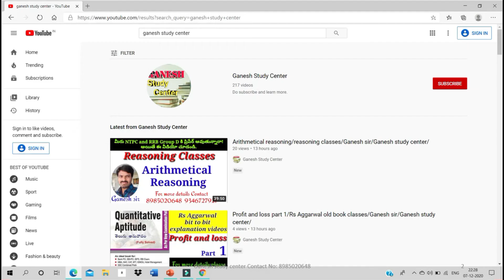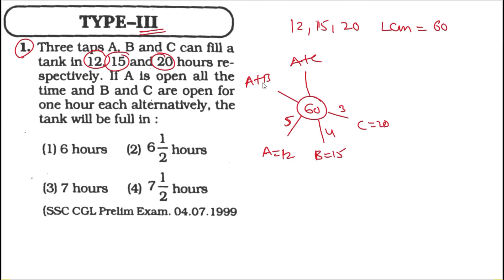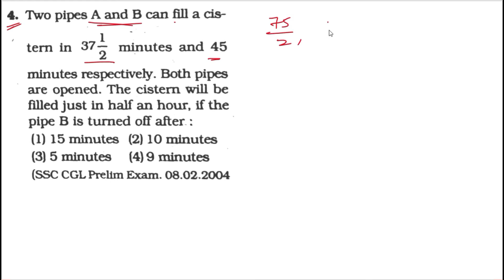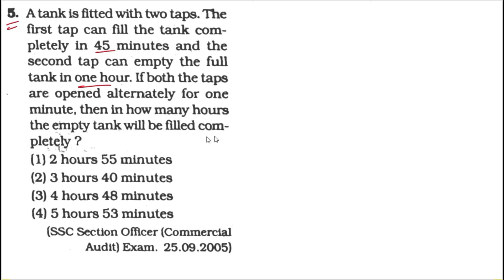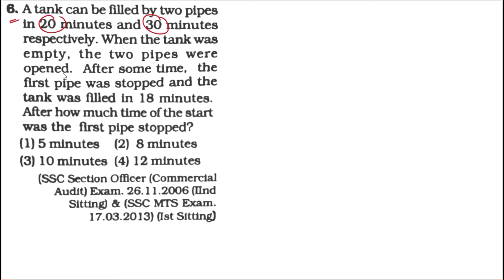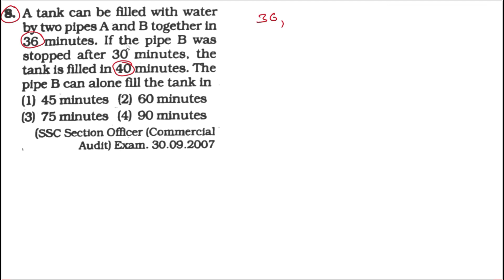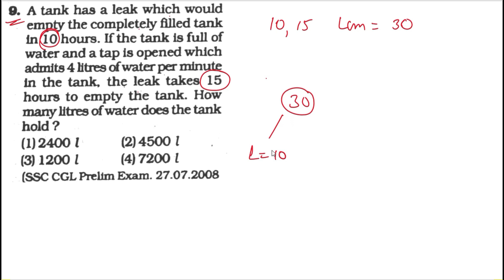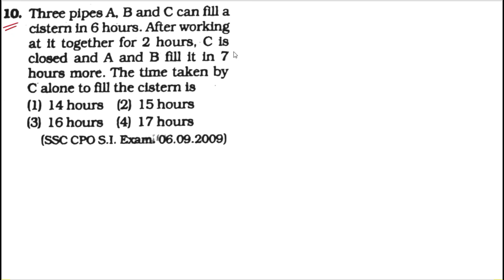Pipes and Cistern Type 3/Part 1/Kirans Arithmetic book classes/Ganesh Sir/Ganesh study center/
👉Play store నుండి Ganesh study center app download చేసుకోండి. app link

Police శాఖలో జాబ్ మీ లక్ష్యమా!
Arithmetic and reasoning లో వెనుకబడి ఉన్నారా!
ఎంత ప్రాక్టీసు చేసిన గుర్తు ఉండటం లేదా?
అయితే 7 సం. అనుభవం కలిగిన Ganesh sir classes కోసము ఇప్పుడే Ganesh study center లో online coaching center లో జాయిన్ అవ్వండి.
🌸🌸మా ప్రత్యేకతలు:🌸🌸
🌸ఏ question అయిన 20sec లో Answer చేసేవిదంగా, option use చేసుకొని చెయ్యడం గణేష్ సర్ ప్రత్యేకత.
🌸నేటి compitation  తట్టుకొనుటకు Arithmetic question ను
Elimination    Digit sum, Divisibility Rules,
Assumption    Unit digit, Last two digits,
Trial and error    No.of Zeroes, Fractions technics
Approximation    ఉపయోగించి Options Eliminate చెయ్యబడును.
Allegation methods లో ప్రతి ప్రశ్న ను 10-20 sec లో సమాధానము చేసేవిదంగా చెప్పబడును.
ఇంకా ఏ బుక్ చదవనవసరం లేకుండా 2 months లో Arithmetic మంచి నిపుణులు కాగలరు.
🌸Non-math’s students కి అర్ధం అయ్యేలా చెప్పబడును.
🌸Arithmetic question doubts ఉంటే మేము ఇచ్చిన WhatsApp గ్రూప్ లో send చేసి, మీ సందేహాలను తీర్చుకొనేందుకు మంచి అవకాశం కల్పించబడును.
🌸India లోనే మంచి ఆదరణ పొందిన Arithmetic books లలో ఉన్న ప్రతి ప్రశ్న కు సమాధానాలను అతి సులువైన పద్దతులలో చెప్పబడును.
🌸Rs aggarwal new edition book telugu edition లేకపోవటం వలన AP & TS విద్యార్ధుల కోసం ప్రతి ప్రశ్న ను తెలుగు భాష లో అనువదించి దాని PDF మరియు పూర్తి explanation వీడియోస్ ఇవ్వటం జరుగుతుంది.
🌸పోటీ పరీక్షలలో job డిసైడ్ చేసేది Arithmetic, Reasoning and Pure maths కావున classes మిస్ కాకండి.
Ganesh study center లో అందుబాటులో ఉన్న కోర్సులు:
Arithmetic     Rs Aggarwal old book classes
Reasoning     Rs Aggarwal new edition classes
Puremaths     Kirans Arithmetic classes

👉Demo videos కోసం క్రింది number కి call or WhatsApp message చెయ్యండి.
👉ఈ classes కోసం, మరిన్ని వివరాలకు 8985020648 నెంబర్ కి సంప్రదించండి.
👉Ganesh study center app ను play store నుండి ఇప్పుడే Download చేసుకోండి
👉ఒక సారి మా channel లో గణేష్ sir Arithmetic videos చూసిన తరువాత నే నమ్మండి.
                               మీ గణేష్ సర్

👉ఈ videos కావాలంటే 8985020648 number కి phone pe/google pay చేసి screen shot పెట్టండి.

            Or

👉Play store నుండి Ganesh study center app డౌన్లోడ్ చేసుకొని, App లో డైరెక్ట్ గా amount pay చెయ్యవచ్చు.